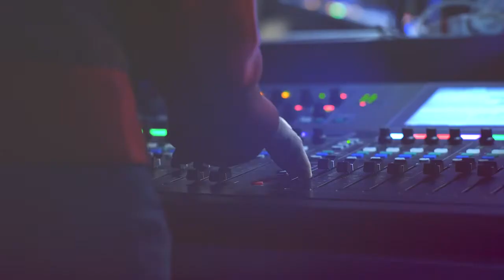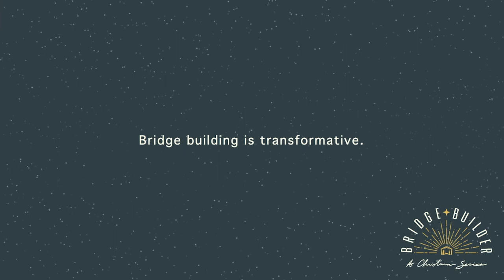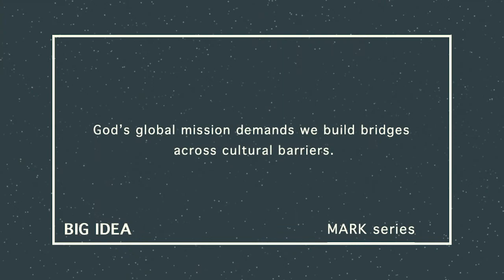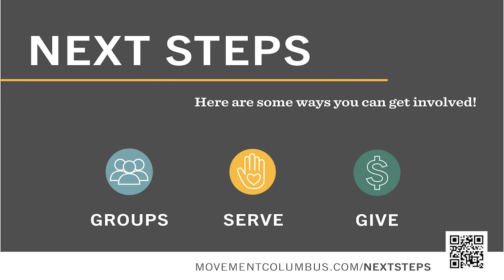Sunday Message with Worship - December 19th - Bridge Builder - Week 3 - Movement Church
Welcome to Movement Church's online worship experience. We hope you are encouraged by this service and challenged to learn more about a relationship with Jesus. For more information about Movement Church, please visit any one of the websites below.

We are a movement of people finding their way back to God.